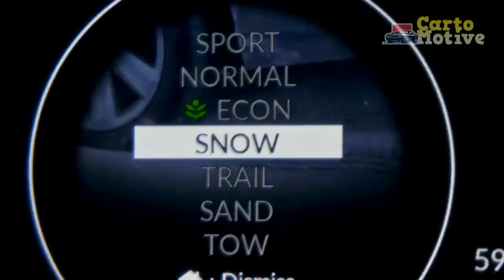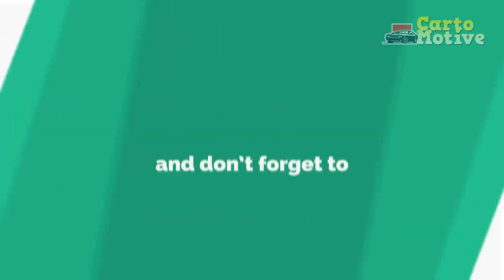2023 Honda Pilot First Look Review, The Carpooling King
2023 Honda Pilot First Look Review: The Carpooling King.

1. We use trusted media sources in loading news and narrative content that we provide, in order to maintain accuracy and facts. We also include sources as references. please visit the sites we provide for more in-depth information related to the information or discussion we raise.

2. We use manual editing in making videos, we do not use video mass generator (Ai) in making videos.

3. The material we use in making this video, is free and non-copyrighted content, or Creative Commons content, with fair use of content. If there is a problem or material that we use in the video in this channel, or there is a discussion about future business.